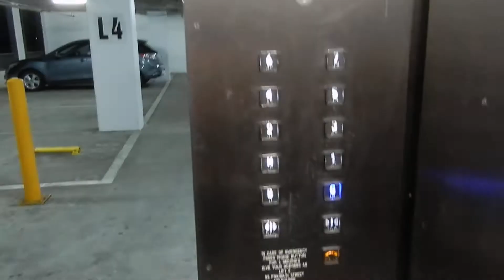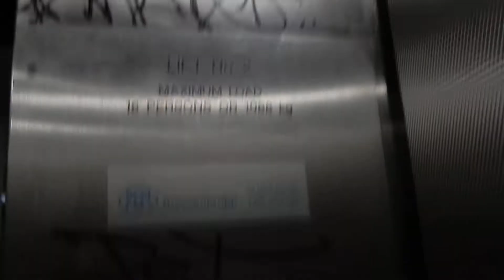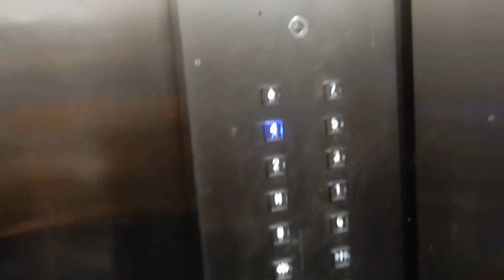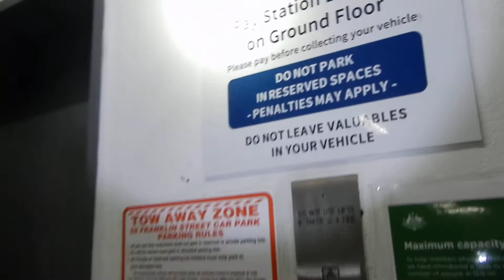Degrees of creepy: Modded Johns Perry Mipro-Log Traction elevator at 58 Franklin Street Carpark, VIC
I always thought this was in the same complex as the neighbouring Mercure Therry Street, as a now-deleted video made it appear, but it turns out they're separate buildings that just so happen to share a carpark. As it turns out, these are incredibly creepy to film in a run down carpark at 2:50 in the morning. The inside is heavily grotty and not cared for, though they don't seem to run any worse for it. And the shopping centre on Ground is just eerie with no one about. At least the logic is original, even if the chimes aren't.

Brand: Johns Perry (modernised by unknown)
Type: Traction
Levelling: Two-speed
Capacity: 1,088 kg (16 persons, approx. 2,398 lb.)
Fixtures: Blue Dewhurst US96
Year installed: 1980s
Year replaced: 2010s
Floors served: 10 (B [locked], G, M, 1 thru 7)
Death-Trap Rating: 2/10 (super vandalised, too long door timer)

Camera used: Nikon Coolpix A900
Resolution: 1920x1080p60
Video 1 of 25 from April 5, 2022 at Mercure Therry Street and University of Melbourne.